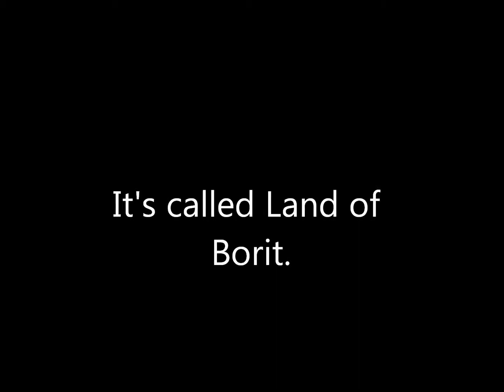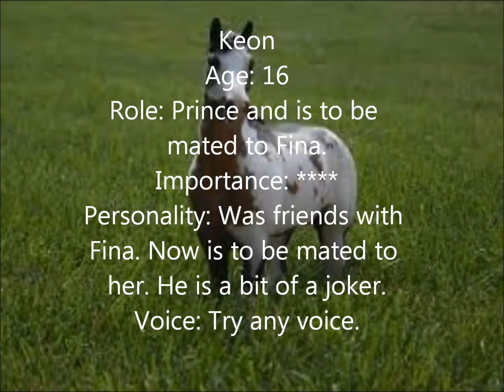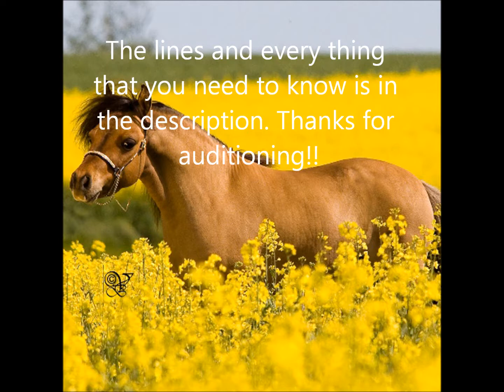Casting call! By Spirit *CLOSED JUDGING STARTS TODAY*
*MUST READ*
RULES:
1. Please have a good recorder (You may use a camera to record your lines)
2. MUST have a clear voice.
4. All lines due Feb. 7 (Date may change due to amount of auditions)
5. Have fun!
LINES:
Royager- The other is a knight. He can't even hit another with a stick, let alone hitting another. *Says sharply, and angry*
Tiva- I have requested one of our best knight's to train Trayker. I have also positioned him as a guard for my jewelery. It's good practice.*TRY ANY VOICE*
Fina- Yes, i love this necklace indeed. *says sweetly and kindly*
Trayker- I can't! *Yells the line in stress*
Travis- You can't tell me what to do! *says while arguing with his mother*
Keon- Your mother told me to give it to you. It was her mothers from when she was a princess.It's family tradition for me to give it to you. *TRY ANY SWEET VOICE*
Gleena- Would you like some assistance M'Lady? *TRY ANY VOICE*
*MUST READ HERE FOR THE KNIGHTS LINES*
You must P.M me or comment the breyer name of the knight and i will P.M you that horses line. You may audition for more than one knight.
Thanks for auditioning!